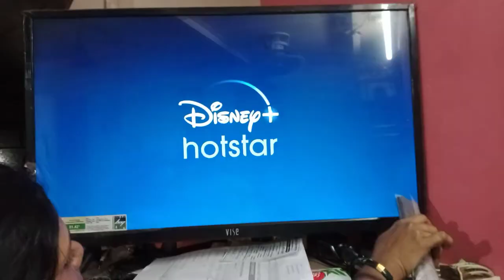Wifi gaya iss liye class attend nahi ki 😣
*Mandavkar Vlogs*

 how is the video tell in comment section

My chhotasa vlogging set up and their links

Phone :-

OPPO A12 (Blue, 3GB RAM, 32GB Storage) Without Offer

Tripod :-

Mic :-

Take a look at this Zabolo Collar - Mic Clip on Microphone 3.5mm for Lectures,  Teaching, and making Videos Mic on Flipkart